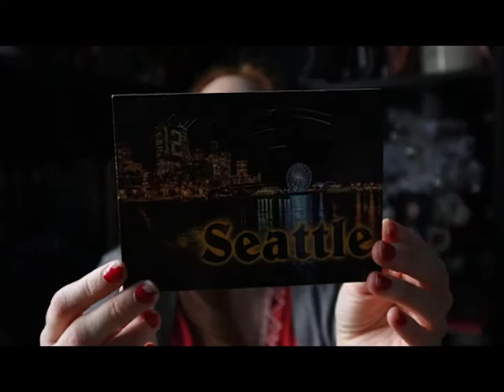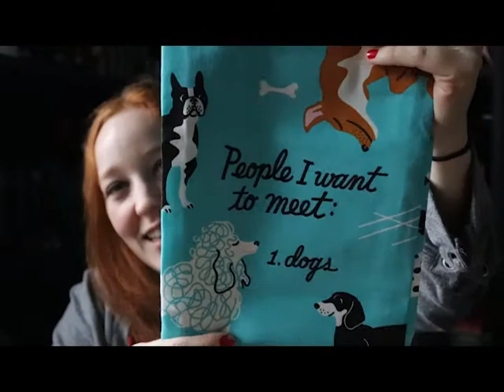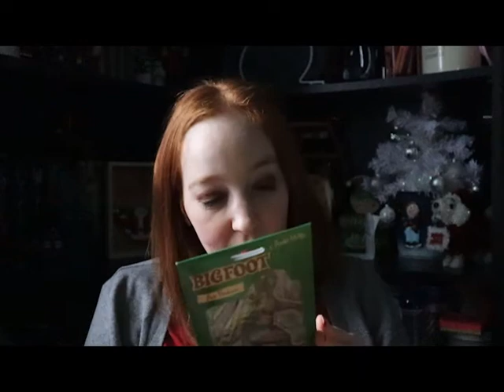2021 International Secret Santa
2021 International Secret Santa!